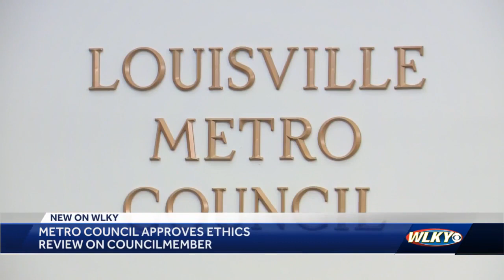Louisville metro council member under review for potential violation of ethics code